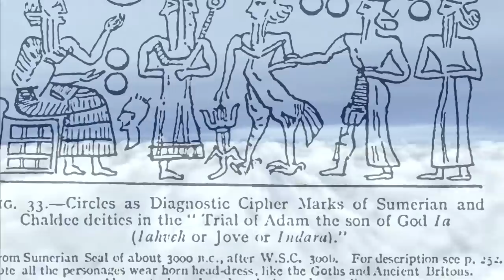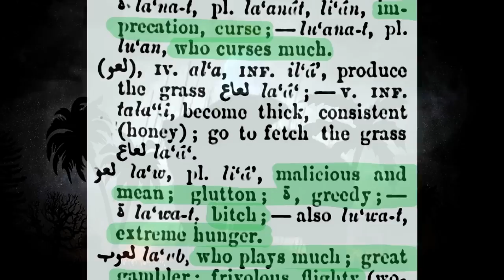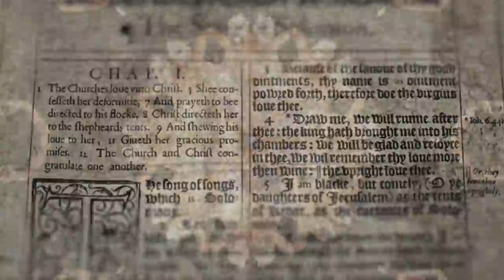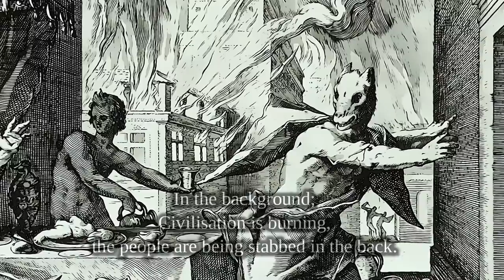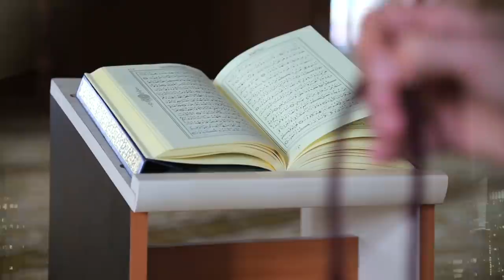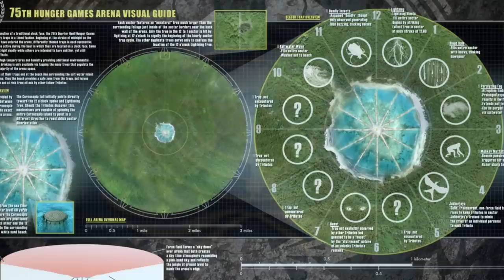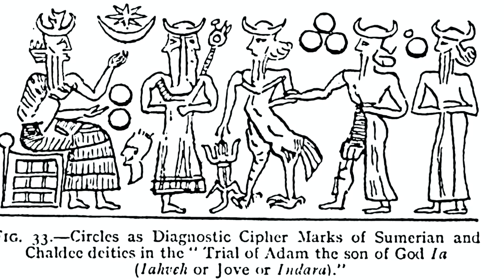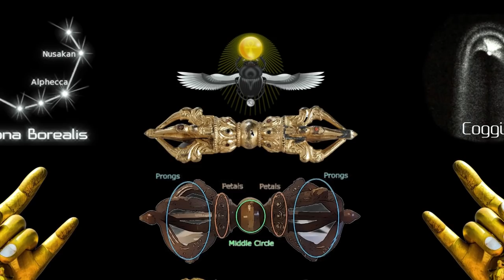Alexander the Great Working With Djinn and Demons?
Alexander the Great openly worked with Djinn and demons to build the great wall, to hold back Magog? Alexander is depicted sitting with Djinn while Demons and men build the wall. Let's take another look at this unsettling Ancient Mystery.

Today we look at who the demons who helped Alexander build the wall. I also explain which Olympian god Alexander believed he was. Today the account of Magog, the demons and Alexander come from the ancient middle east. Enjoy!

SOCIAL